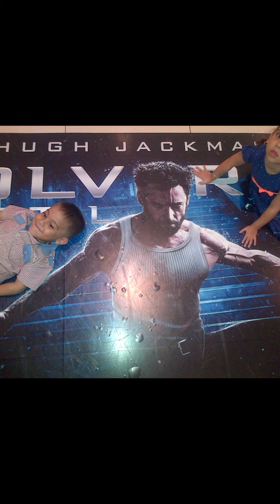recuerdos que se quedan en el corazón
disculpen los gallos que se me salieron a la hora de cantar.